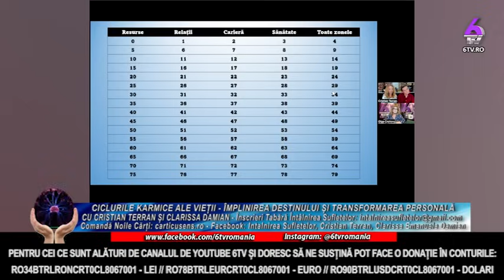CICLURILE KARMICE ALE VIEȚII - ÎMPLINIREA DESTINULUI ȘI TRANSFORMAREA PERSONALĂ - PUTERILE SECRETE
🔸 RO34BTRLRONCRT0CL8067001 - LEI

🔸 RO78BTRLEURCRT0CL8067001 - EURO

🔸 RO90BTRLUSDCRT0CL8067001 - DOLARI